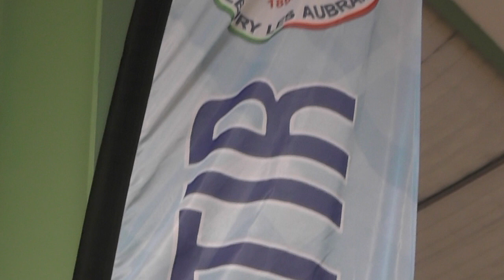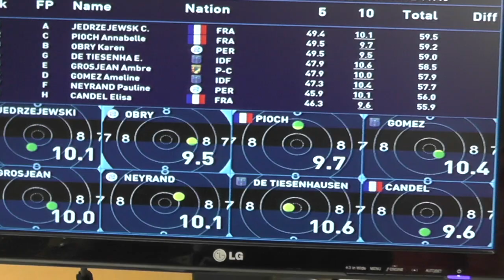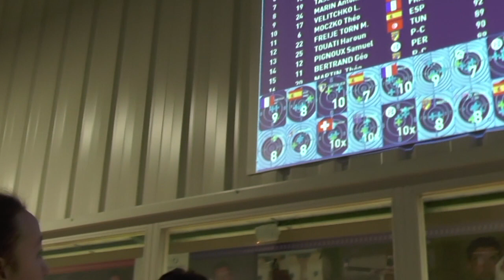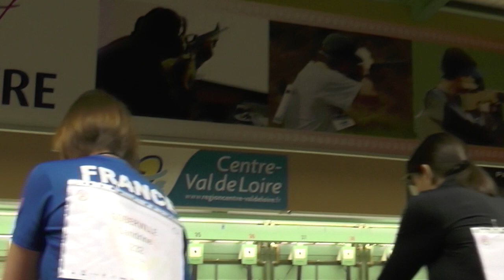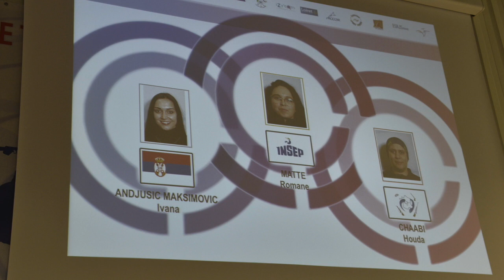2020 - 10 Grand Prix de France ISSF 10 mètres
Cette vidéo traite de  10ème Grand Prix de France ISSF